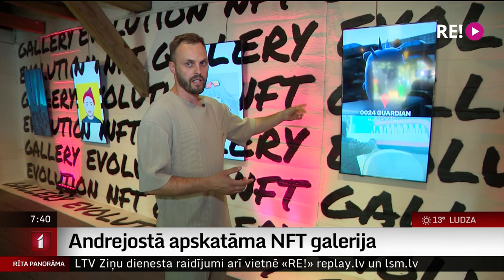Andrejostā apskatāma NFT galerija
Kriptovalūta strauji iekaro pasauli un piesaista arvien plašāka cilvēku loka uzmanību. Salīdzinoši nesen parādījies šīs valūtas paveids – NFT jeb neaizstājamo blokķēžu žetoni, kas daudziem jau saistās ar digitālo mākslu. Latvijā atklāta arī pirmā šīs digitālās mākslas galerija. Un  iepazīt to uz Andrejostu devās  Ēvalds Dukuls.